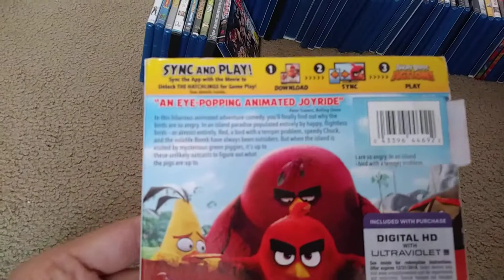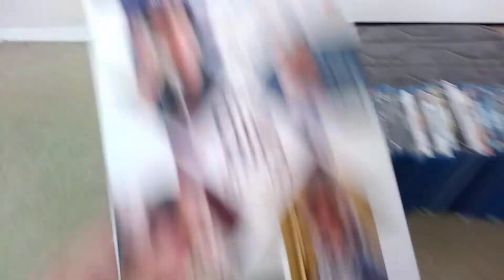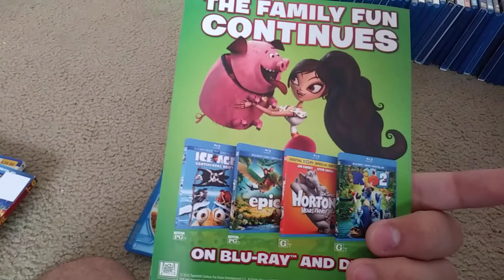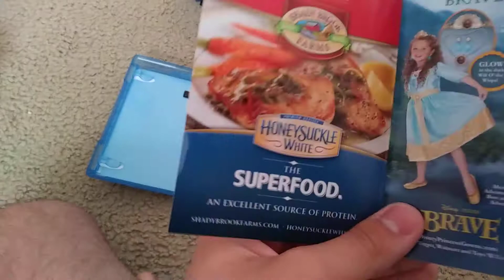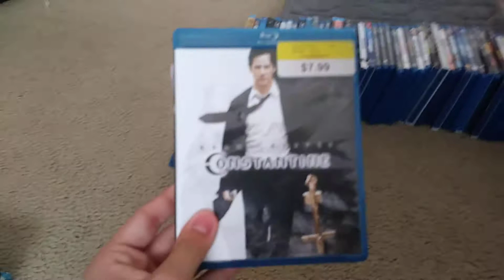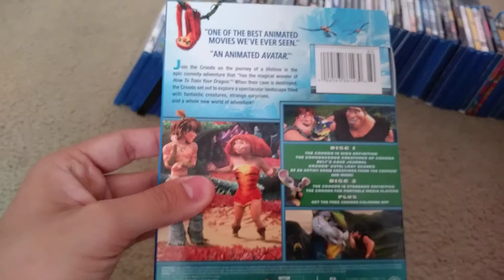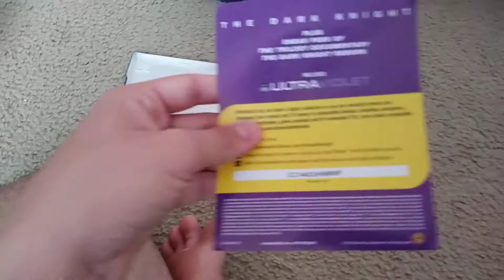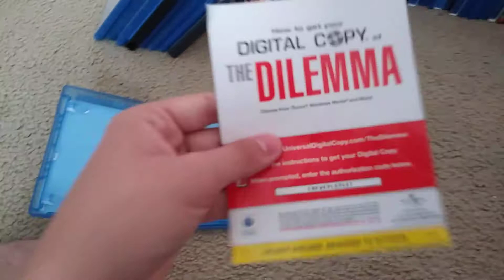Blu-Ray Collection (2017 Edition) Part 1